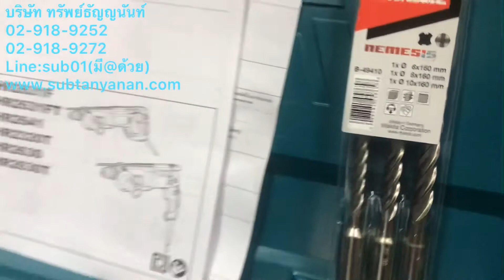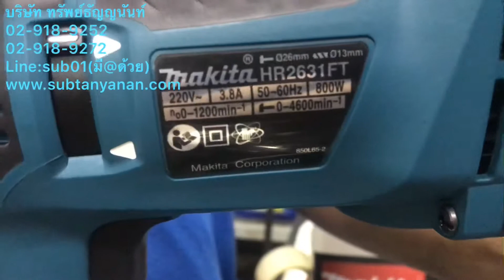สว่านโรตารี่ makita hr - 2631 ftx3 สว่านเจาะปูน เจาะคอนกรีต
สว่านโรตารี่ makita hr-2631ftx3
ราคา

กำลังไฟฟ้าที่ใช้  800 วัตต์
สมรรถนะคอนกรีต  26 มม. (1")
สมรรถนะเหล็ฏ  13 มม. (1/2")
สมรรถนะไม้  32 มม. (1-1/4")
อัตราเจาะกระแทกต่อนาที  0-4600 ครั้งต่อนาที
ความเร็วรอบตัวเปล่า  0-1200 รอบต่อนาที
ขนาด (ยาว x กว้าง x สูง)  385 x 77 x209 มม.  (15-1/8"x3"x8-1/4")
น้ำหนักสุทธิ  3.1 กก.(6.8ปอนด์)